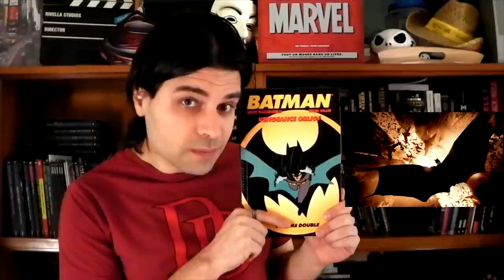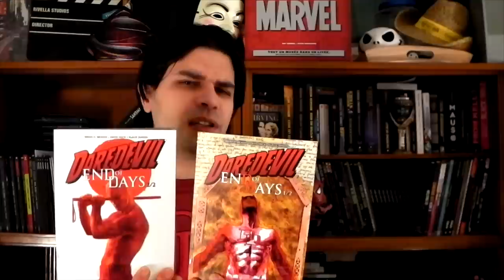DAREDEVIL : les comics, les adaptations.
2ème épisode  de "Comics Soon" sur le héros aveugle "Daredevil"

Si tu es malentendant, pas de problème !
Des sous-titres sont disponibles,
IMPORTANT ! Choisis le français non automatique.
Sinon tu vas te retrouver avec des sous-titres tout pourri.

Si tu es fan de Daredevil, je t'invite à faire un tour sur le pages du même site :
1) Sur l'homme sans peur :

2) Si tu as envie d'approfondir et de découvrir quelques-unes de ses aventures :

3) Critique de Bruce Lit !